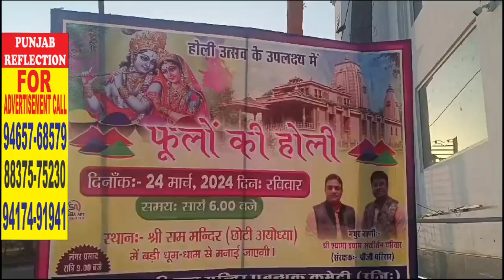श्री राम मंदिर छोटी अयोध्या में धूमधाम से मनाया गया होली महोत्सव